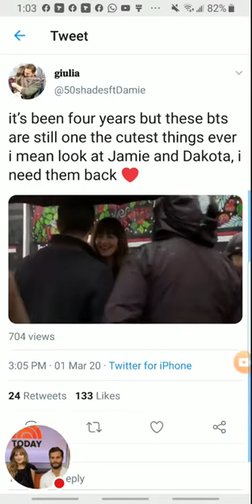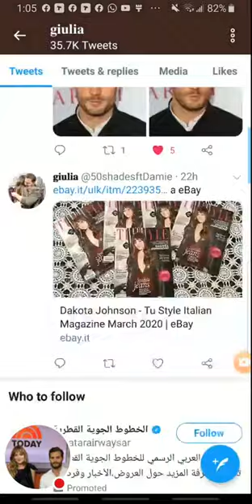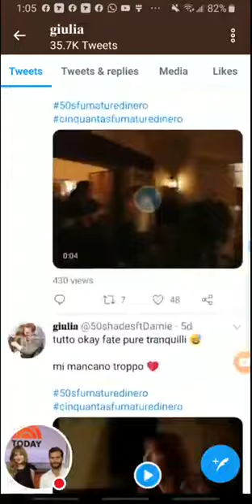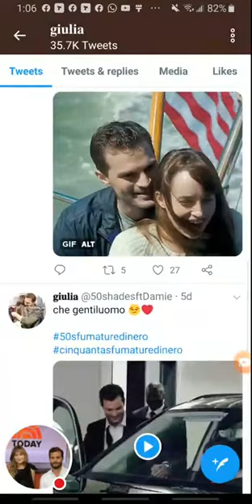The Cutest Things Ever i mean look at Jamie and Dakota in Love